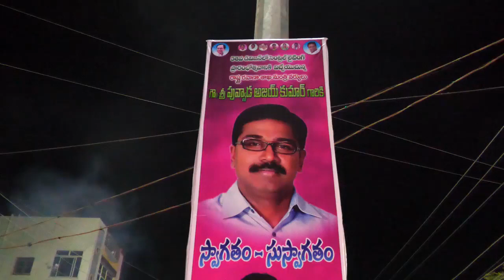Khammam Live : Center Lighting in Khammam || ఖమ్మం లో రూ 2 28 కోట్లతో సెంట్రల్ డివైడర్, లైటింగ్